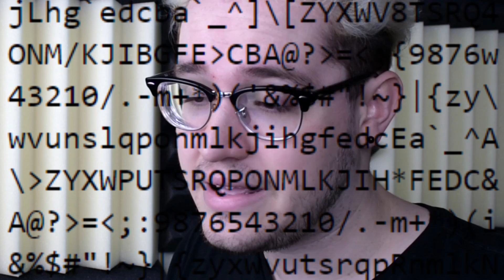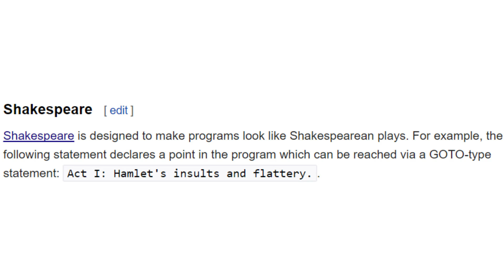Esolangs: Make Programs Using Pictures!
Someone spent time making these languages...